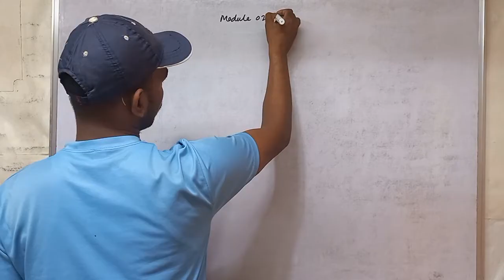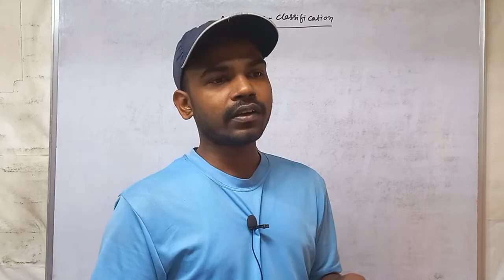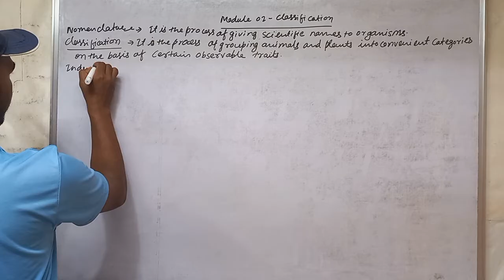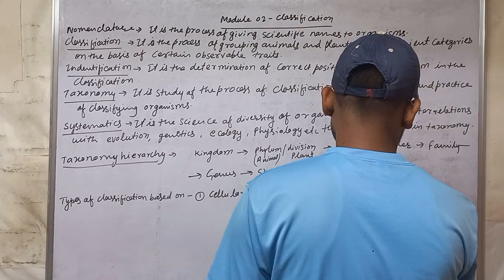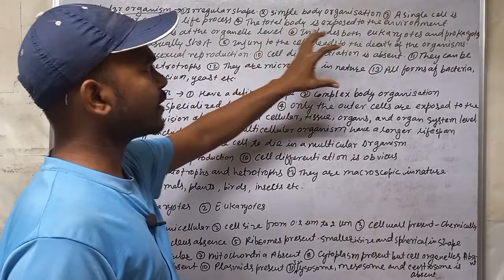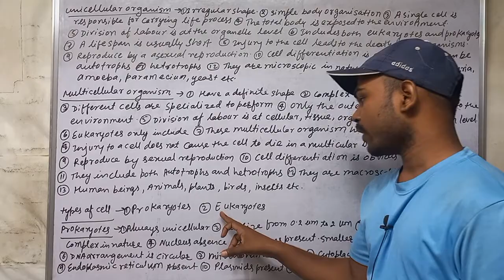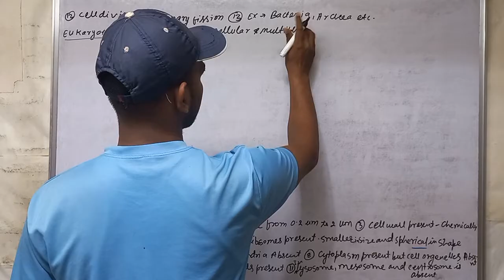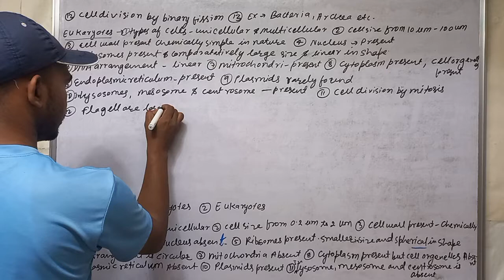Lecture 08 - Biology for engineers | AKU PATNA | All Branch Common Subject